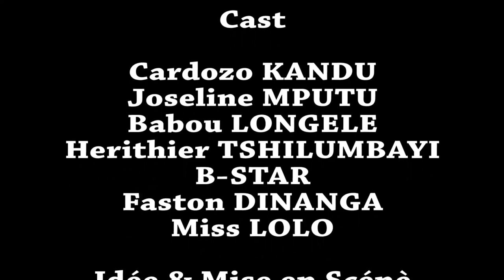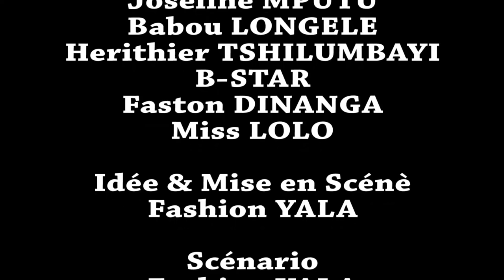GAG MAITRE ABETI POMBA AVEC YANGA FIÈRE,CARDOZO,JOSELYNE,BSTAR,BABOU,MISS LOLO,HERITIER, FISTON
Abonnés vous massivement et gratuitement sur notre chaîne youtube ce pas pareil tv